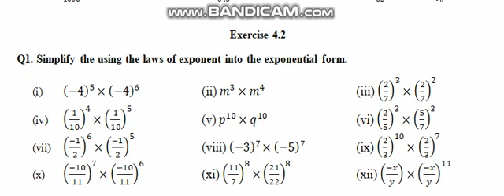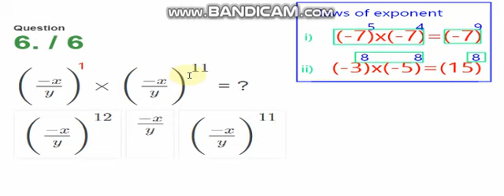Maths Class 7 Ex 4.2 Q.1(vii-xii)